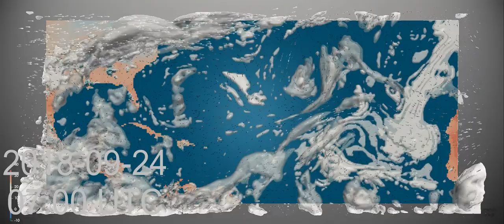Monthly Weather Review for the Atlantic - September 2018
See Hurricane Florence through its entire lifespan. See how it completely stalls once it hits North Carolina. Also visible is Hurricane Helene which went over the Azores to hit Ireland!